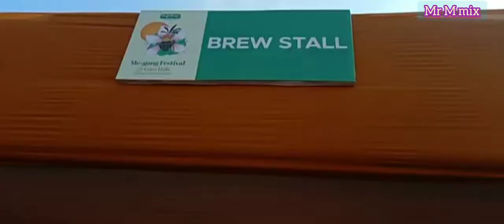Me.gong Festival 2021//Babadham//Mr M mix//19//11//2021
Me.gong Festival 2021 at Babadam

Video by Mr M mix.